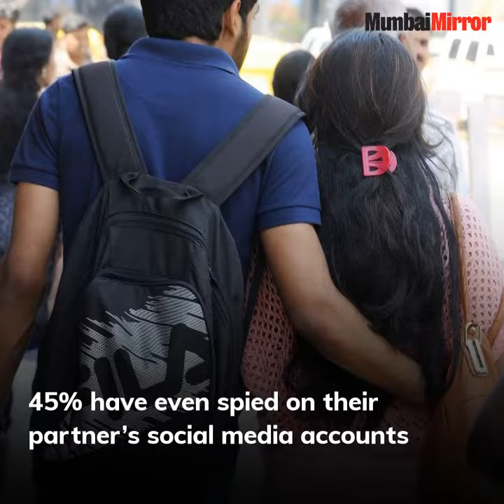Valentine's Day 2018: Do Indian couples like sharing passwords?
Love is in the air, here there and all over social media. But how trustworthy is your partner? Do you share your passwords or respect privacy? Here's a report card.